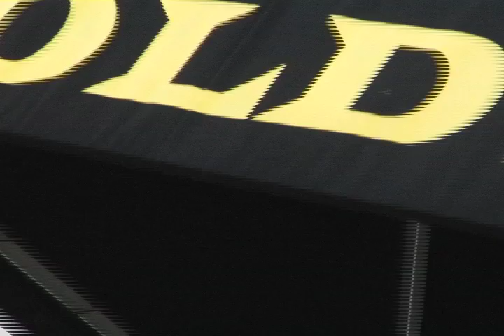Angie the Ant dancing and working out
Angie the Ant shows off her moves between working out.